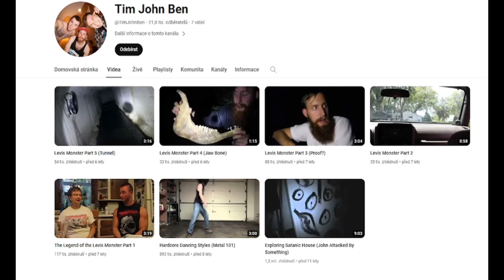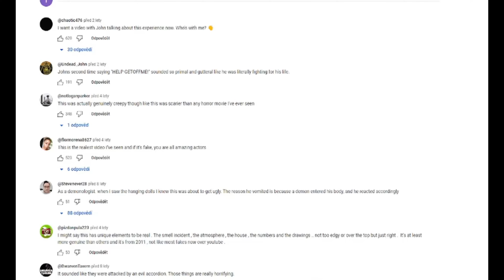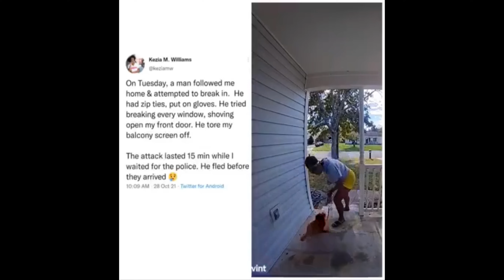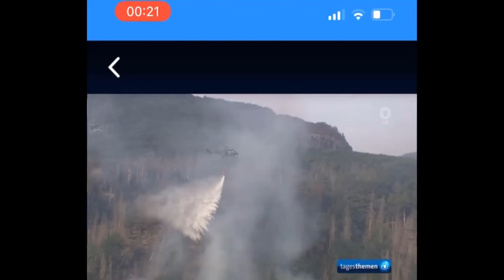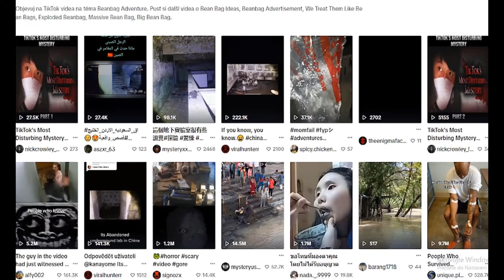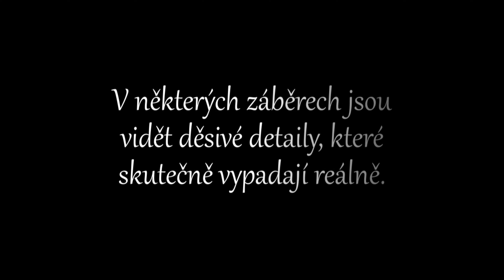Strašidelné a záhadné videa, které vás připraví na HALLOWEEN!